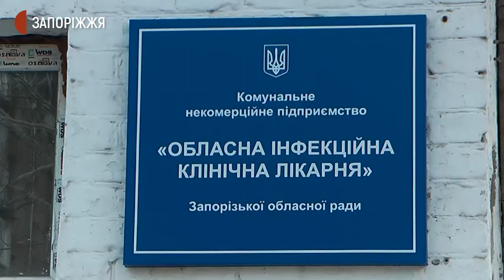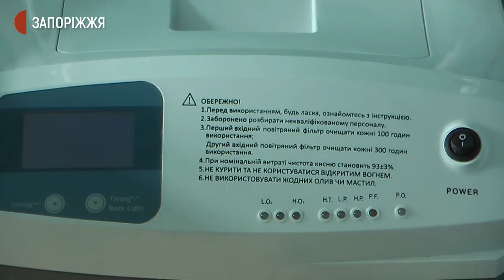Інфекційна лікарня. Місяць після пожежі | Новини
3-го березня виповнився місяць з дня вибуху кисневого обладнання й пожежі, яка забрала життя чотирьох людей в Запорізькій обласній інфекційній клінічній лікарні. На якому етапі зараз розслідування справи та наскільки безпечними є такі пристрої, з’ясовували журналісти Суспільного.